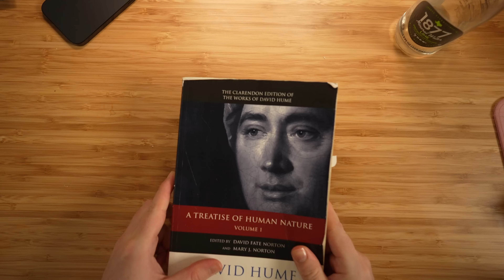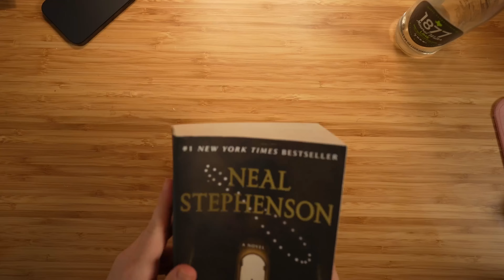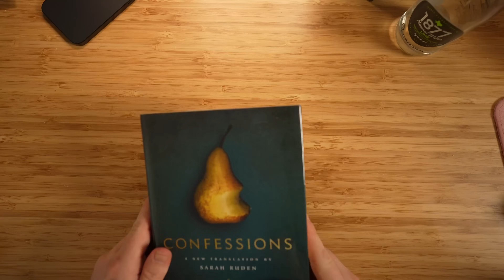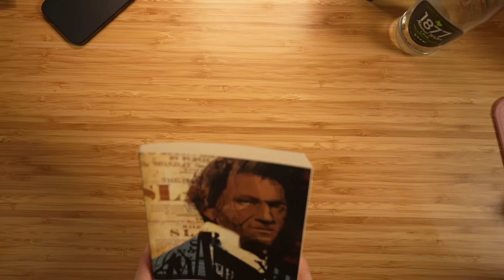My Top 10 Books of All Time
These are my 10 favorite books of all time.

Second channel: @jaredminus

→ Books
A Treatise of Human Nature
The Intellectual Life
After Virtue
The Narrative of the Life of Frederick Douglass
Blood Meridian
The Dispossessed
Crime & Punishment
Nicomachean Ethics

→ Music
Original music by The Music Giant